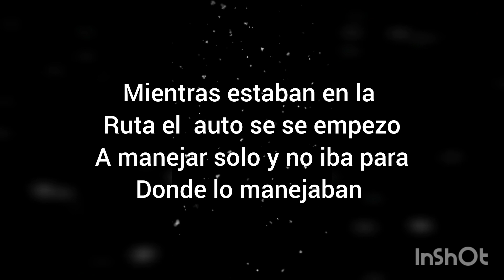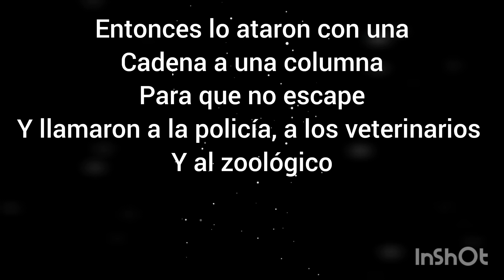qué pasó con este auto?/historia del auto